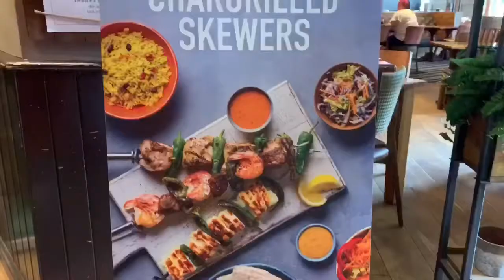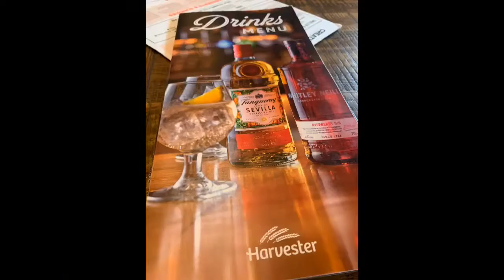มาฝากท้องไว้ที่นี้แล้วกัน